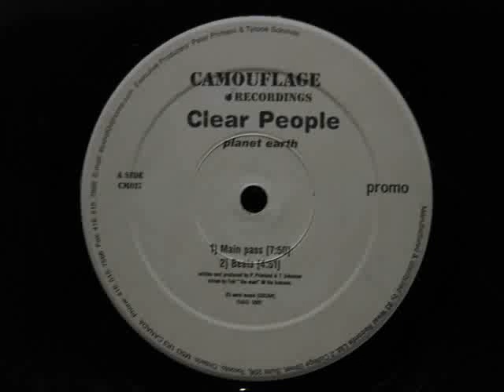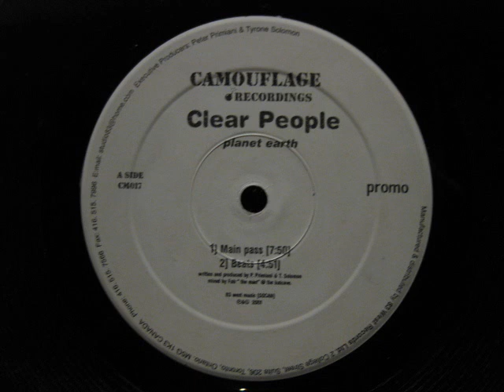Clear People.Planet Earth.Camouflage Recordings..